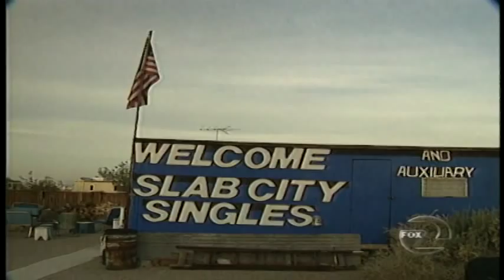THE SLABS News Story 2-99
The Slabs is a homegrown -- illegal -- community on an abandoned military base in the Mojave Desert. This is probably the first broadcast story ever on this uniquely American place.